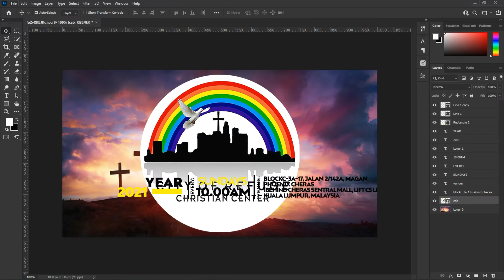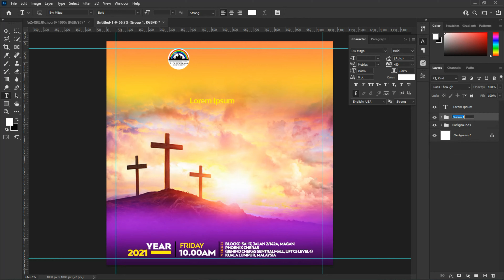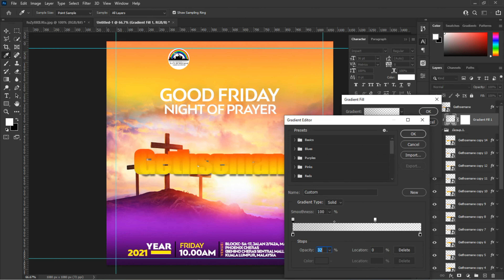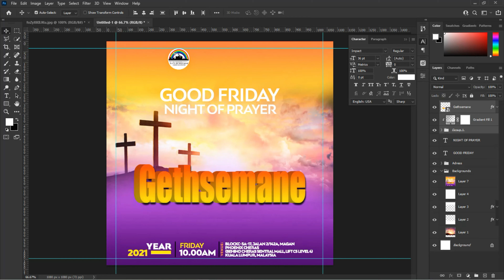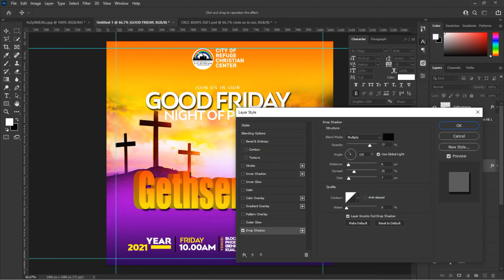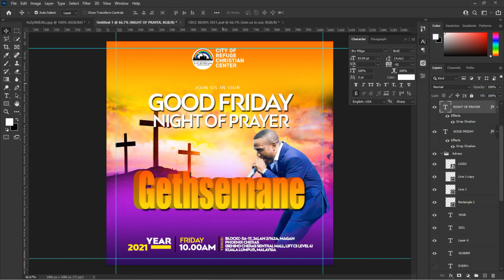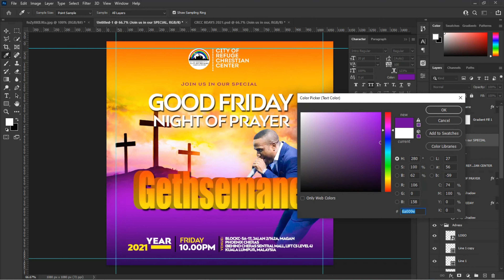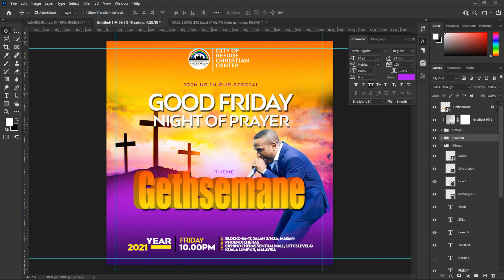How To Design Good Friday Poster 2021 For Celebration of Easter